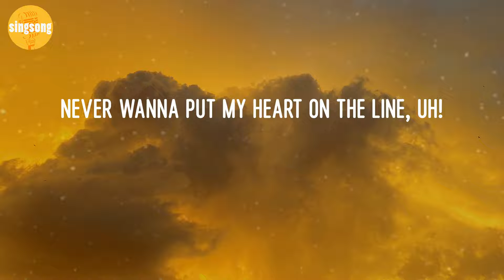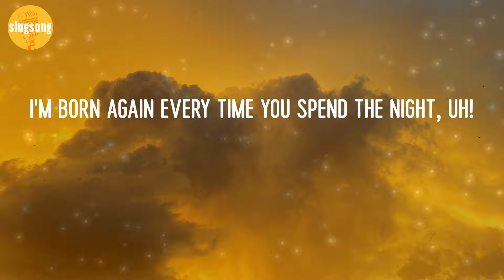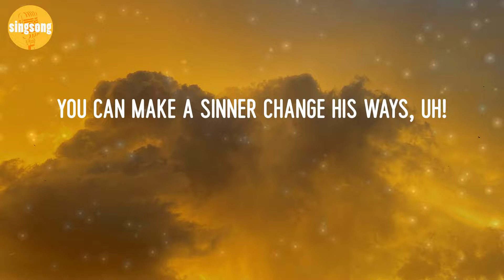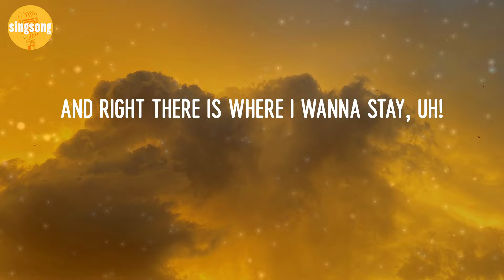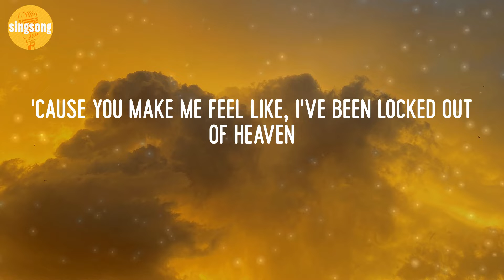Bruno Mars - Locked Out of Heaven (Lyric Video)